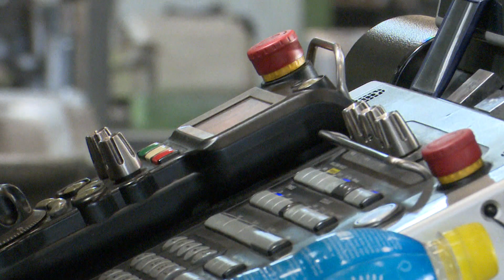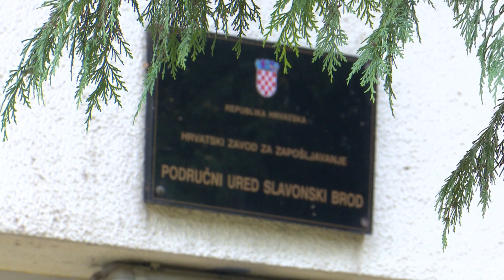SBTV - SB INFO - MJERE ZA SPAS GOSPODARSTVA NASTAVLJAJU SE I DALJE - 13.09.2020.